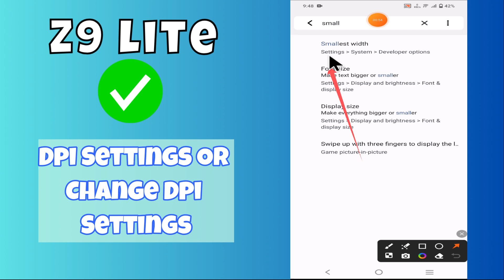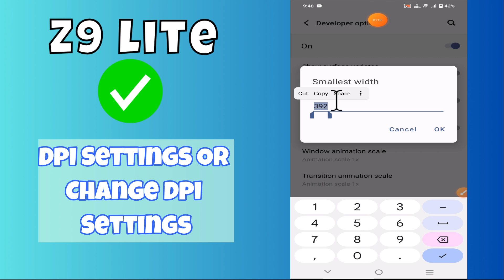IQOO Z9 Lite Dpi Settings Or Change Dpi Settings || How to use dpi || How to set DPI settings